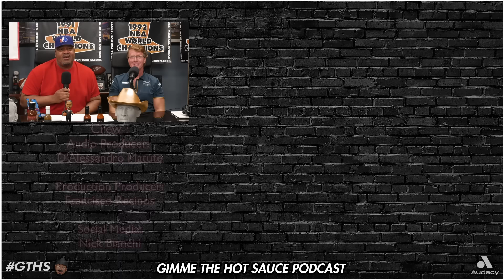Ep 187: Zach Lavine is here to stay. Where does he fit in with the young Bulls? Ft: Darnell Mayberry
0:00 - Intro
0:25 - Start
0:28 - Whispers in Nashville
1:29 - DJ Adam Amin
2:48 - Jason Benetti
3:25 - THANK YOU FOR THE SUPPORT!
4:36 - Congrats D and Melissa!
5:42 - Matas Buzelis
9:01 - Julian Phillips
9:48 - More Balanced Roster
10:45 - Zach Lavine
12:52 - Josh Giddey
15:06 - Team USA (Mens Basketball)
21:29 - Draft Mistakes for NBA Teams
23:49 - Taj Gibson Signs for the Hornets
24:40 - JEFF VUK AD

25:20 - Darnell Mayberry Joins the Show
25:36 - Matas First Impressions
26:19 - Matas's Versatility
27:20 - Who else has caught Darnell's Eye
28:07 - Bulls Youth Movement so far
29:38 - Zach Lavine Situation
32:50 - Where do the Bulls go with Veteran Players
34:02 - The Bulls gonna be Winning too much
35:41 - What Stuck Darnell during the L.V Press Conference
37:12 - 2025 Draft Pick Importance
39:34 - How has the NBA Landscape changed this offseason
40:48 - No Repeat Champions
41:57 - NBA Transition Period
43:19 - Klay to the Mavs
44:25 - Westbrook to the Nuggets
45:21 - Who will be the Suprise team this year
46:26 - Darnell in Las Vegas
47:07 - Moneytalks101/Substack.com
47:33 - Stacey's Suprise team this year
48:15 - Do the Knicks have what it takes
49:19 - Bronny James
53:31 - Thank you Darnell for Joining the Show

53:36 - Fan Questions
54:07 - William Hornedo
55:48 - Wils on Fire
56:33 - Tim Hanner
58:46 - Da Bears
1:01:00 - What we are watching
1:01:04 - Mark: Hard Knocks Offseason: New York Giants (MAX)
1:04:54 - Stacey: The Boys (Prime)
1:05:16 - Stacey: House of the Dragon (MAX)
1:05:50 - HOT SAUCE AD
1:06:36 - Mike and WINDY CITY LIMO AD
1:08:31 - Final Thoughts
1:08:50 - Ciscos Pink Rubber Duck Shorts (it's like the 4th time I've worn them)
1:09:34 - Thank you once again for supporting the show
1:09:50 - LIKE AND SUBSCRIBE/CREDITS
1:10:17 - OK WE DONE

Credits:
Executive Producer: Tim Kelley
Audio Producer: D'Alessandro Matute
Video Producer: Francisco A. Recinos
Content Creation: Matt P. Ilnyckj